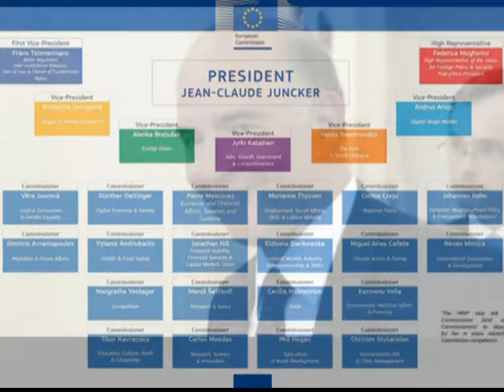PRESIDENTI I KE JUNKER PREZANTON ANETARET E RINJ TE KOMISIONIT EUROPIAN LAJM mpg